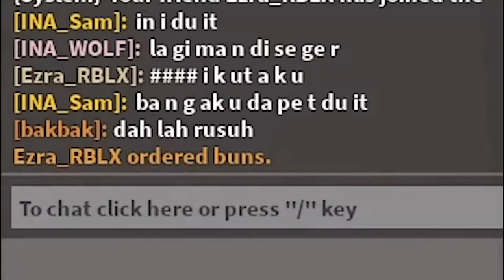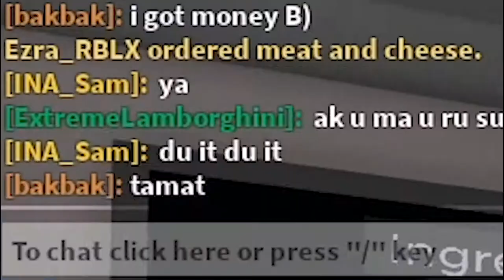Rusuh! Aku Cuman Pengen Buat Sebuah BURGIR! | Roblox Cook Burgers Indonesia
Ok Guys jadi di video kali ini kita akan membuat BURGER dan Nantinya kita akan jual dan dapat uang yang banyak! Tetapi proses pembuatan sebuah burger pun sulit karena banyak rintangan dari para temen mabar! Yuk disaksikan videonya ^^